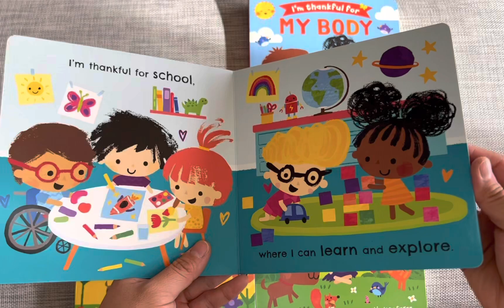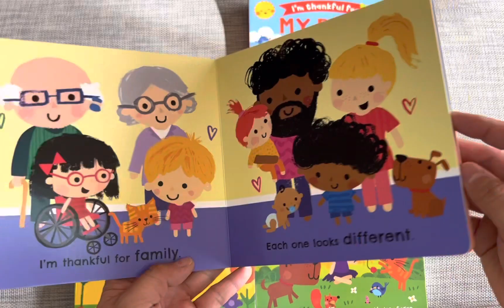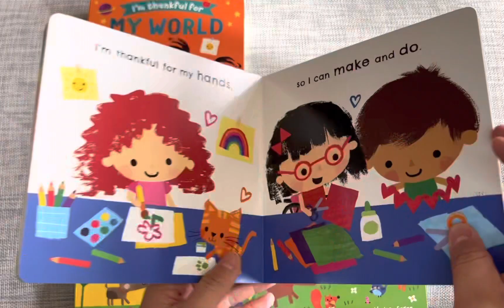I’m thankful for Animals | My World | My Body | Nature | Kane Miller | PaperPie | 2023 new release